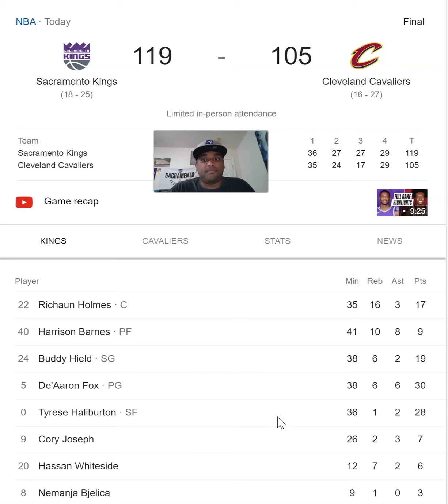The Sacramento Kings Beat The Cavs